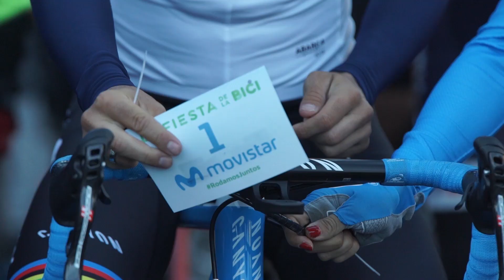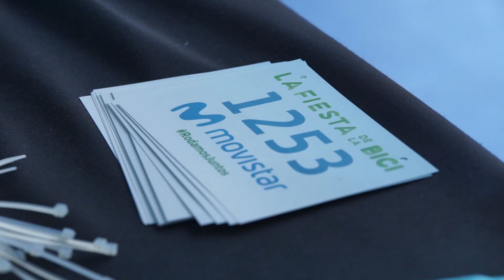FiestaBiciMovistar: Alejandro Valverde shows his BalaArcoíris jersey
The newly crowned World Champion was joined by Mavi García, Lourdes Oyarbide, Eusebio Unzué and many fans and bike users at Madrid's big bike festival along the central Paseo de la Castellana.